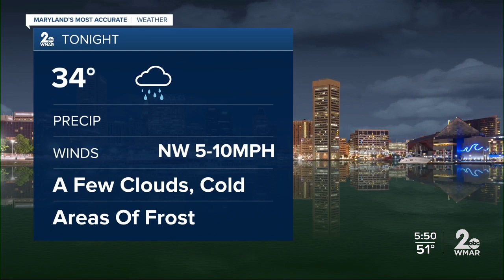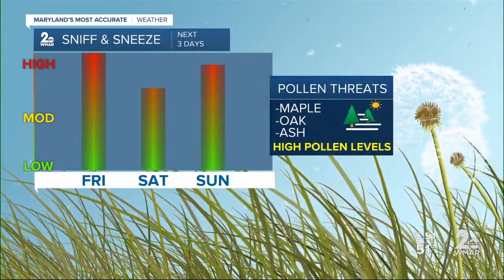Freeze Warnings Issued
Freeze warnings in place for most tonight.